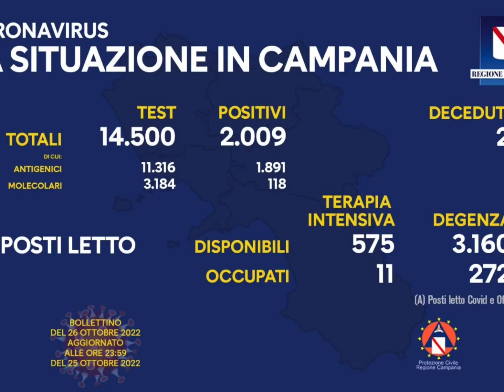Covid, in Campania calano i contagi